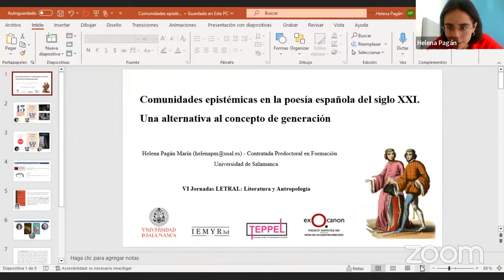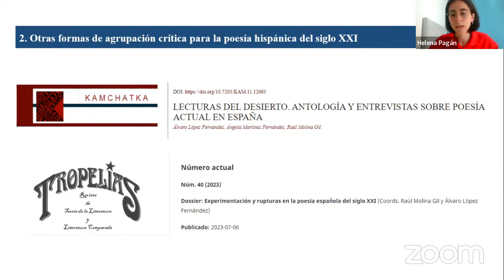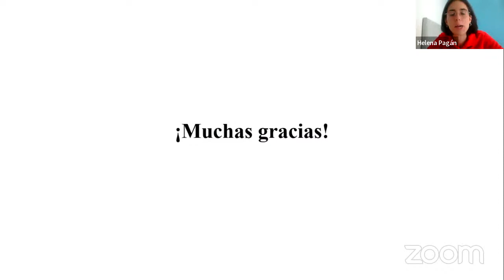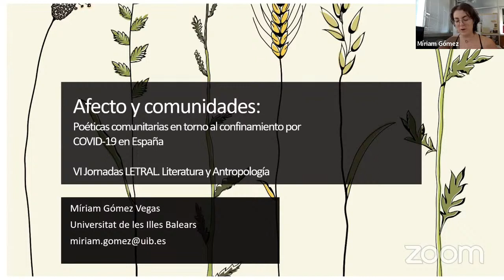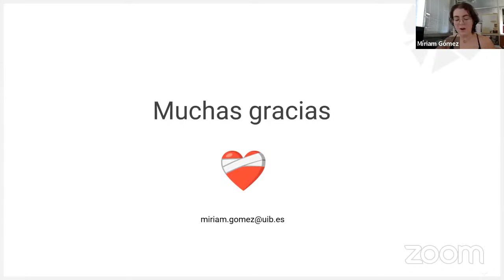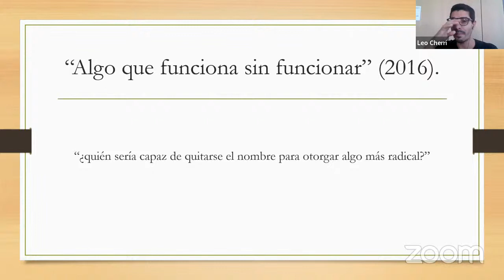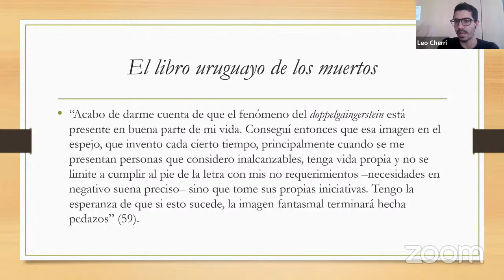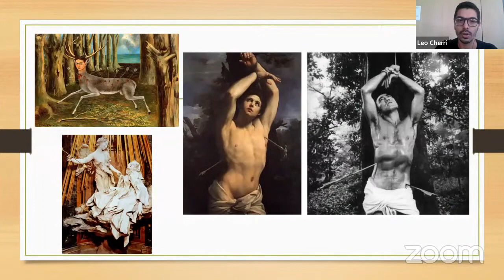VI Jornadas LETRAL Literatura y Antropología